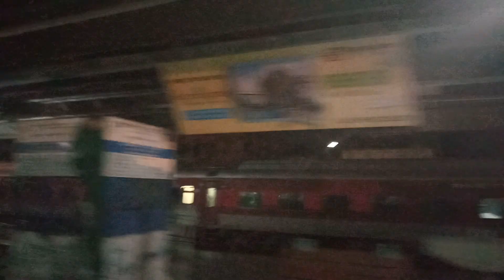EARLY MORNING PARALLEL OVERTAKE OF CHENNAI BOUND ROCKFORT SF EXP!!!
Date:-24th Sept,2018
Loco:-RPM WAP7 30679
Train:-12654 Rockfort SF Exp
Station:-TBM-TBMS
This videos involves a classic accleration of WAP7 from TBM,just chased us and OTed with Bang!!! Listen how it Shatters and Skips TBMS!